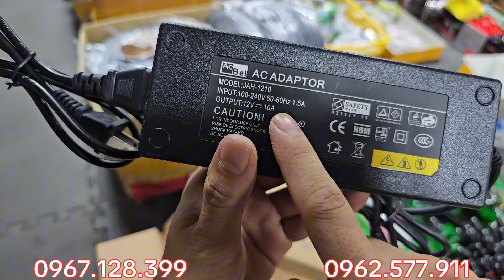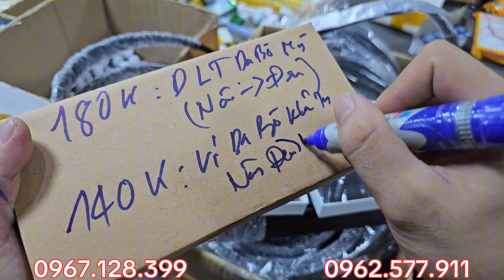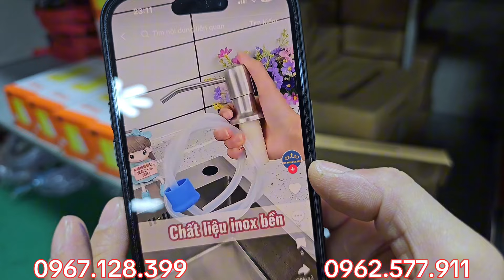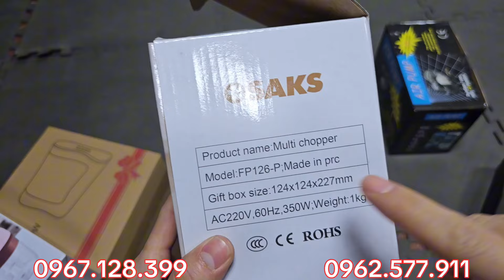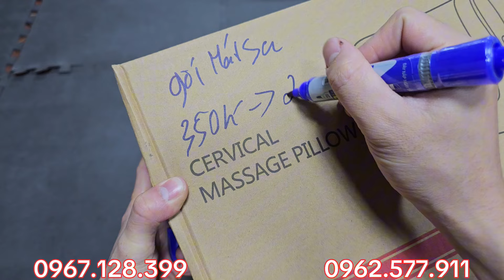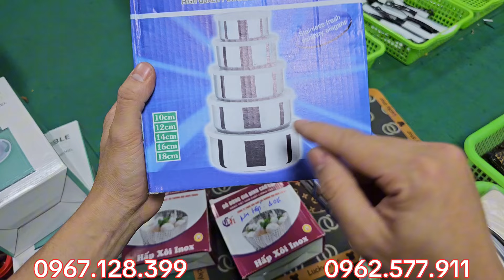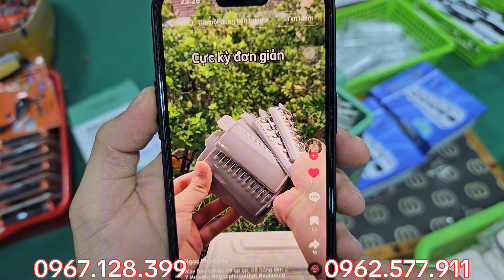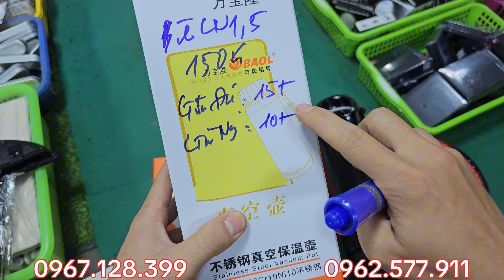HÀNG MỚI TOANH, bảng điện nhật, dây nguồn 5m, nguồn 12v, lõi lọc nước, pin 3v, thắt lưng bò mỹ